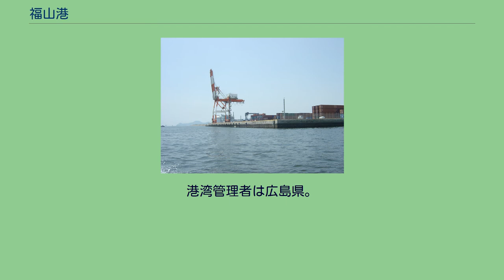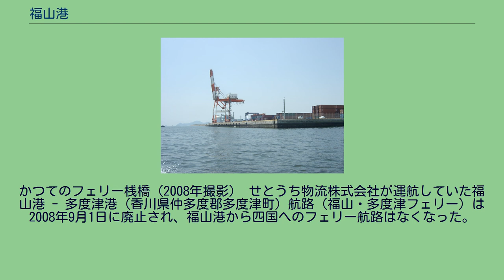福山港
福山港 福山港（ふくやまこう）は、広島県福山市にある港湾。
港湾管理者は広島県。
1963年4月1日に港湾法上の重要港湾に指定されている。
このほか港則法上の特定港にも指定されている。
また、隣接する岡山県の笠岡港港町地区は、港則法・関税法・検疫法・入国管理法・港湾運送事業法の各法上、福山港に含まれている。
箕島（みのしま）地区・箕沖（みのおき）地区・鞆（とも）地区の3地区に分かれる。
なお、江戸時代に開かれた港を起源とする旧福山港との混同を避けるため旧福山港を内港と呼び分けている。
ちなみに内港は現在では港湾施設としての役目はなく、周辺地区のエリア名として使用されている。
鞆地区は、1961年6月に福山港へ編入された。
備後都市圏の物流を支える重要な港湾である。
1997年には日韓定期航路および日中定期コンテナ港路が開設される。
2005年3月に広島県営の国際コンテナターミナル（第1バース）が完成した。
JFEスチール西日本製鉄所福山地区の取扱い量が大半を占めるが、中国地方の港湾輸出入額では岡山県の水島港に次ぐ規模となっている。
こうした背景もあり貿易量取扱い量は年々増加していき、地元経済界から第2バース着工の要望が出され、2007年から整備を開始、2011年4月に供用された。
しかし、皮肉にも貨物取扱量は第2バース整備開始の2007年をピークに減少し、2015年現在で第1バース供用時とほぼ変わらないレベルとなっている。
かつてのフェリー桟橋（2008年撮影） せとうち物流株式会社が運航していた福山港 - 多度津港（香川県仲多度郡多度津町）航路（福山・多度津フェリー）は2008年9月1日に廃止され、福山港から四国へのフェリー航路はなくなった。